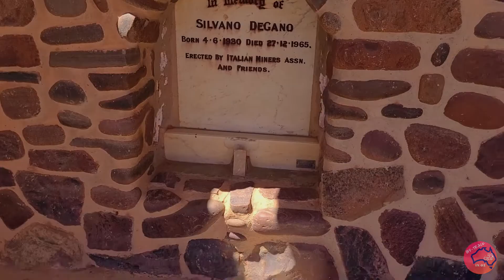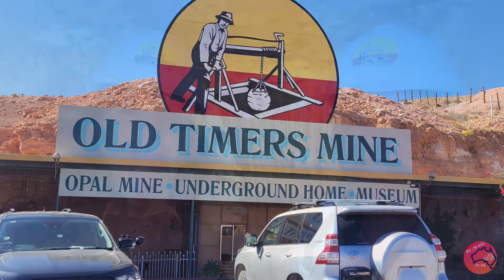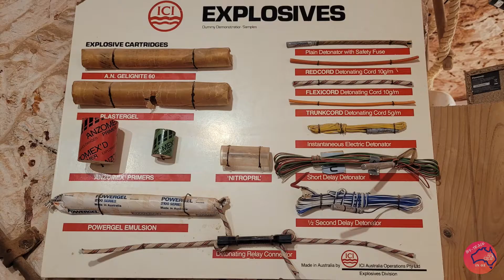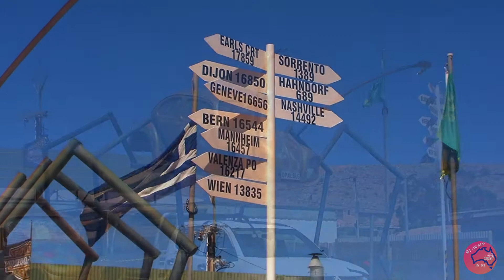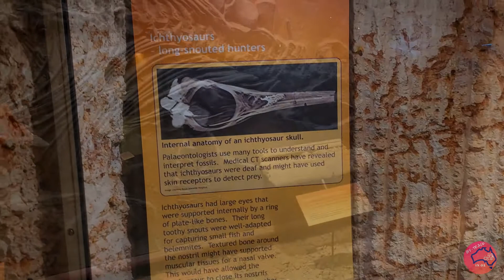OPALS, OPALS, OPALS - Coober Pedy / The Opal capital of the World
As we hit the very outskirts of the historic towns boundaries we knew immediately it was like nothing else we'd ever come across before. A kind of euphoric bewilderment comes over you as you travel down the highway and look about at the enormity of mans impact on this outback landscape.

Great mounds of white rocky tailings dot the landscape and have completely terraformed the area into something out of a sci-fi movie. But the reality is this land has been literally turned inside out in the pursuit of the brightly coloured gemstone known as Opal.  Since it was discovered in 1915 this coloured gem has created fever amongst man similarly to that of the mighty gold rushes. People coming from all walks' of life to try and strike it lucky.  Each Opal is unique and looking into this brightly coloured gem is likened to looking into your very own rainbow.  Coober Pedy produces 95% of the worlds opal and has also produced the most expensive Opal ever found in the world, it's named the Virgin Rainbow and is worth over 1 million dollars.

No mining is allowed in town these days but the remnants of the those early mines, the houses created underground to avoid the harsh environment, the unique characters and the history are still very much apart of the towns centre and can be seen at every turn and down every street of Coober Pedy.

There's many stories to tell from the early years of mining to the current operations of today and as you take a look around or take a tour through working mines you will get an understanding of  opal is found, the towns history and the characters whom pioneered the opal industry in Coober Pedy.

Come and take a look with us as we explore Coober Pedy and find our very own Opals.